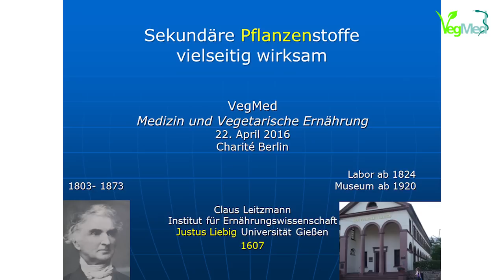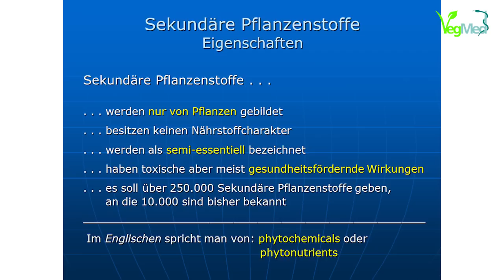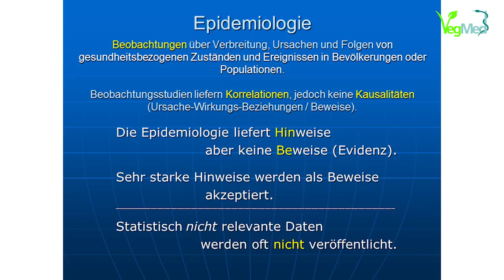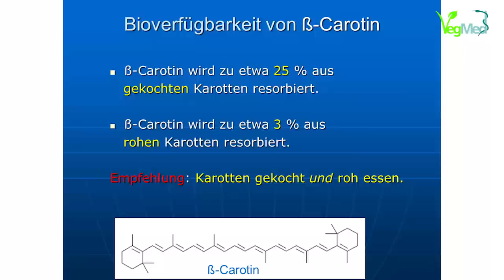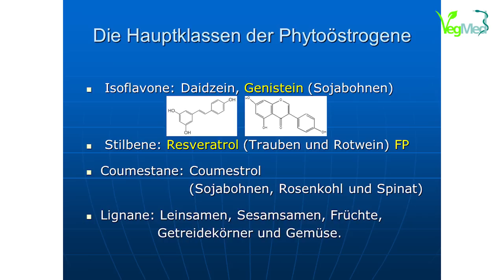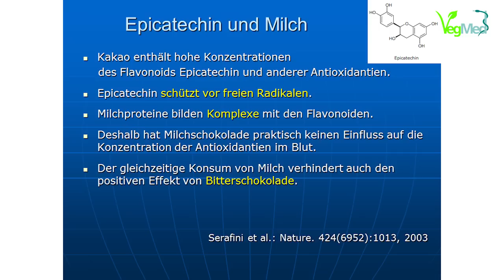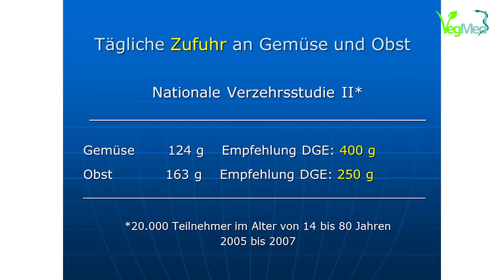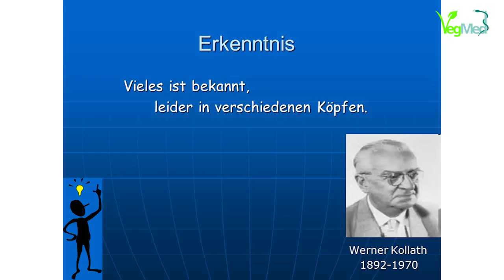Sekundäre Pflanzenstoffe: Vielseitig Wirksam - Prof. Dr. Claus Leitzmann